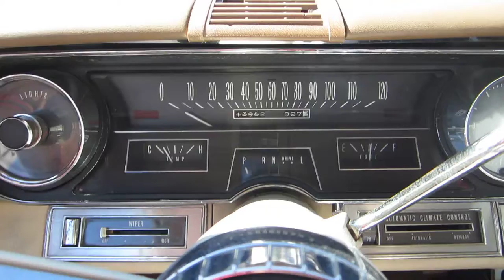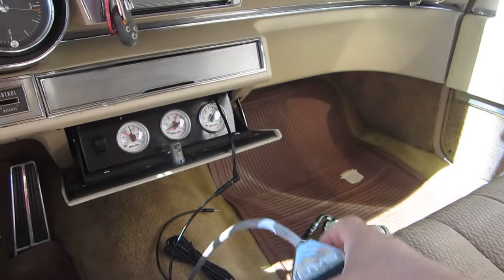** ROLLING WORK OF ART !! ** 1966 CADILLAC SEDAN DeVILLE CUSTOM ** SOLD !!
** STUNNING BOTH INSIDE & OUT !! ** SLAM SPECIALTIES AIRBAGS ( CAR IS NOT CUT UP ) / AIR ZENITH COMPRESSORS 1/2" LINES / 8-3/3 SMC VALVES ** 22" VELOCITY WHEELS ** SHAVED BODY ** REMOTE FRONT DOORS / TRUNK ** FLOWMASTER EXHAUST ** WORKING POWER SEAT / WINDOWS / STEERING / BRAKES **  FACTORY AC ( NOT HOOKED UP ) **  PLUS MUCH MORE !!!

SOLD !!